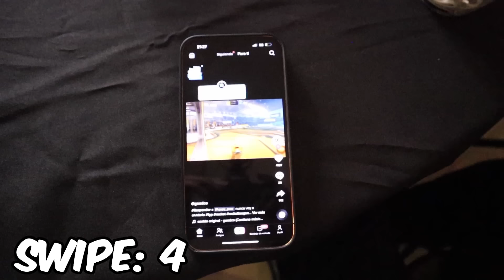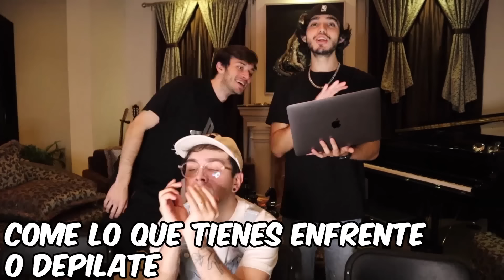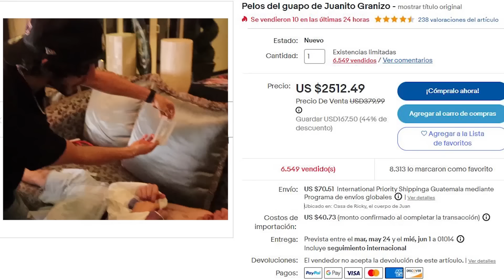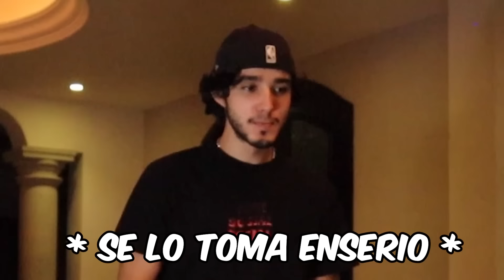JUAN GUARNIZO Y BARCA ME ODIAN | Contesta o te la comes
Como celebración de 1,000,000 de suscriptores en el canal, decidí invitar a mis novias @JuanSGuarnizo  y @BarcaGamer  a que le den una probada a como es un Contesta o te la comes con el Big Ric. Salieron muchas verdades, comimos comida muy asquerosa y nos depilamos.